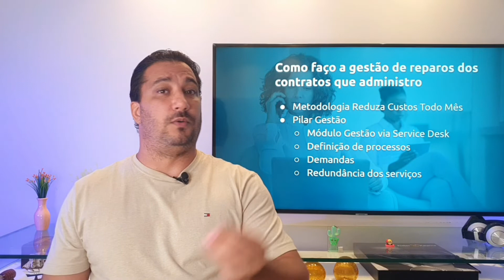Como faço a gestão de reparos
Neste vídeo te digo como faço a gestão de reparos dos contratos que administro como gestor de telecom. Quando existe um problema, é preciso resolver e consertar para que o serviço volte a funcionar normalmente na prestadora no prazo mais rápido possível.

Dúvidas?

Até+